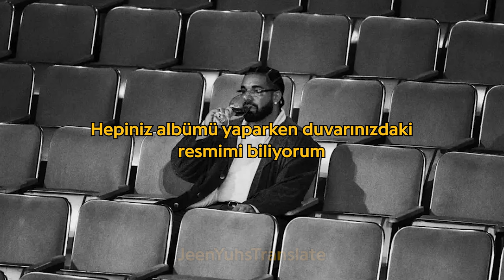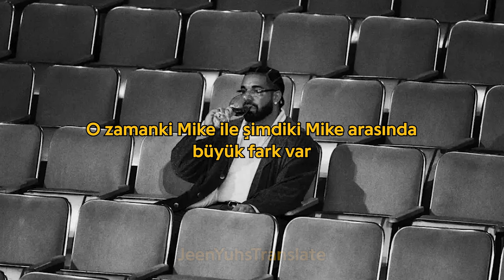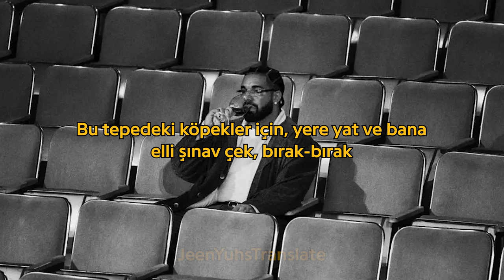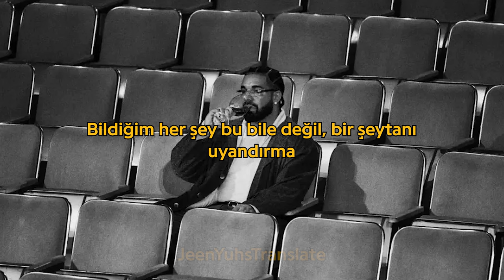Drake - Push Ups (Drop & Give Me Fifty) [Türkçe Çeviri]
Gözünüze takılan bir şey olursa veya çeviri isteğiniz olursa lütfen çekinmeden yazarsanız sevinirim, şimdiden teşekkürler